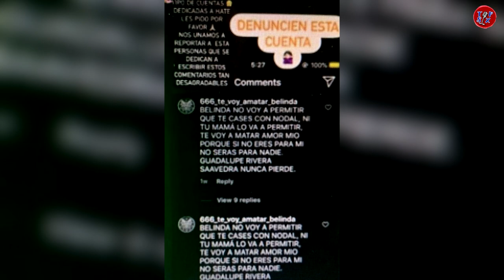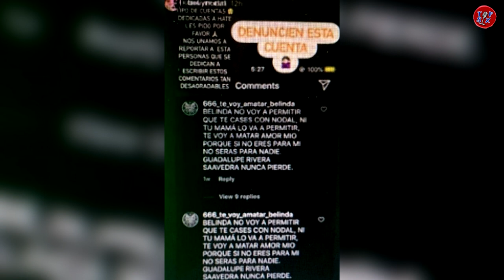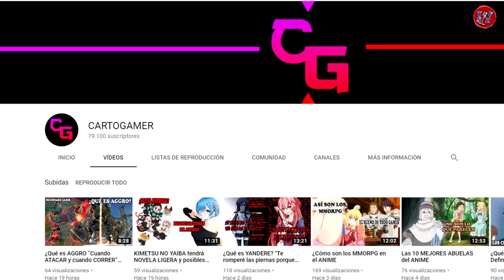Quienes a.menazan a BELINDA y a CHRISTIAN NODAL en las redes soncobardes dice FLOR RUBIO